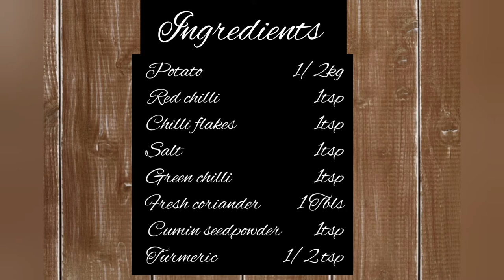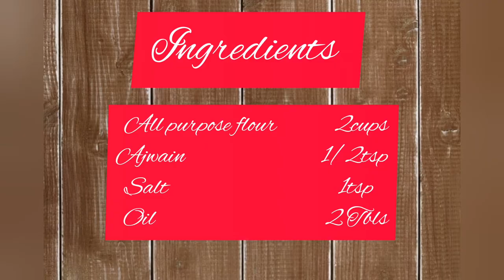Potato pinwheels recipe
Potato pin wheels.